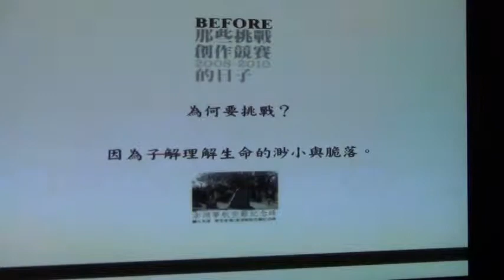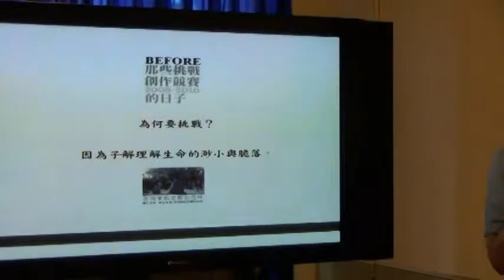創人物Vol.6 - 競賽講者：黃柏蒼